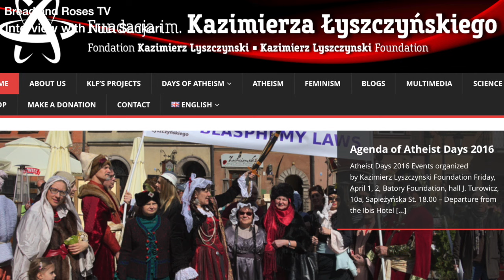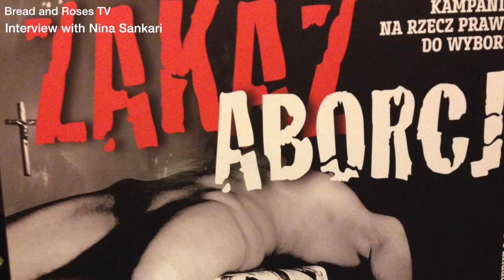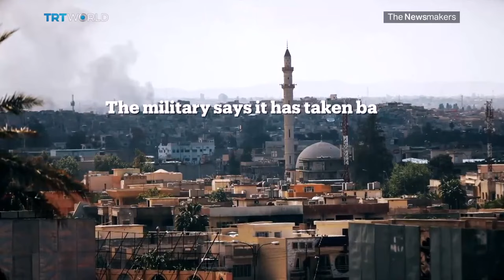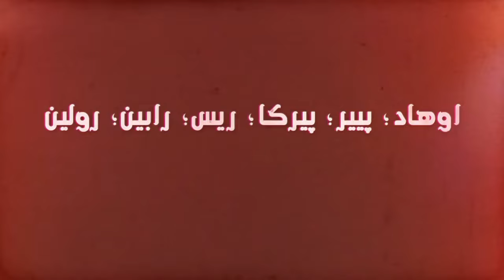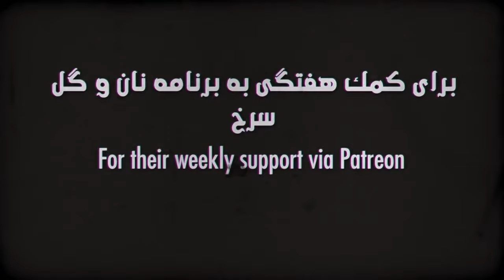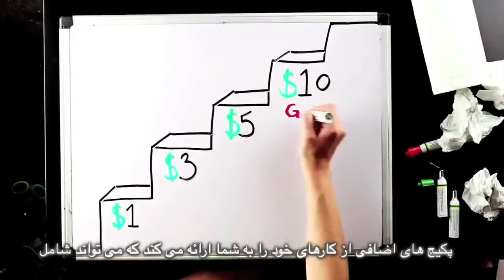Iran's Islamic Presidential "Election" Circus back in town, Bread and Roses TV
Iran's Islamic Presidential "Election" Circus back in town
Interview with Atheist activist Nina Sankari on fighting the Catholic Church in Poland
News analysis: Islamic regime of Iran's Presidential "Election"
Insane Fatwa:  Pilot fined for flying on time
Slice of Life: A violinist in Mosul
Translation: Cyrus Basham
Subtitles: Bahram M